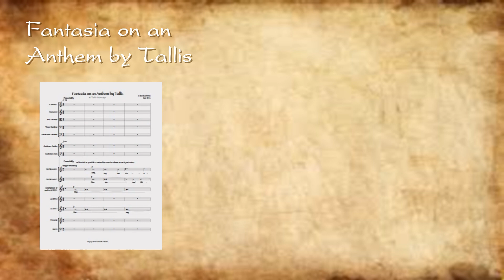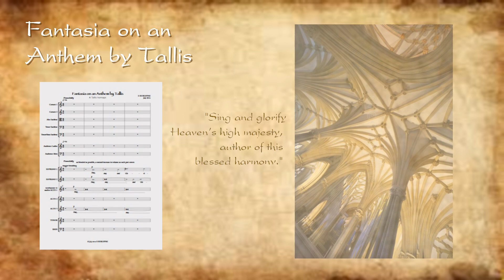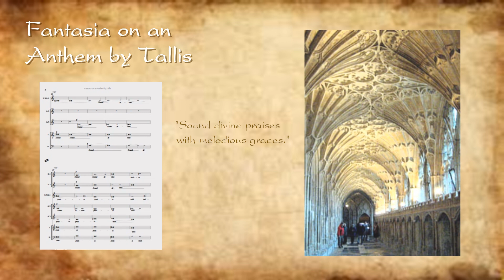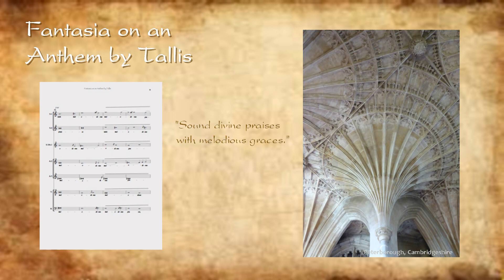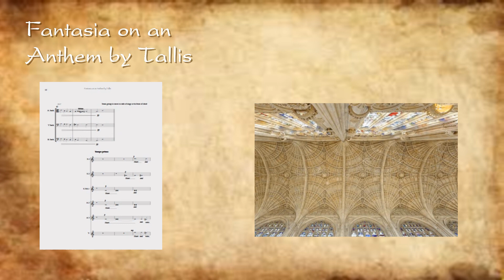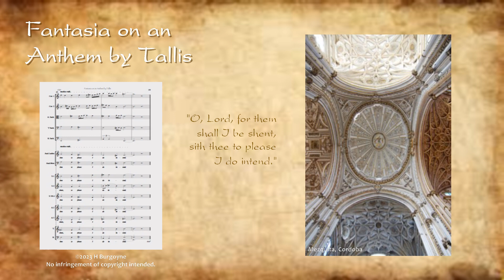Fantasia on an Anthem by Tallis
A short text introduction first as to how this piece came about; the music begins at 50secs.
Choir: S, S, MS, A, A, T, B
Brass: 2 cornetts, alto, tenor & tenor/bass sackbuts.
The pictures are a celebration of the remarkable medieval cathedral builders and their unbelievable creations, fan vaulting; just incredible.